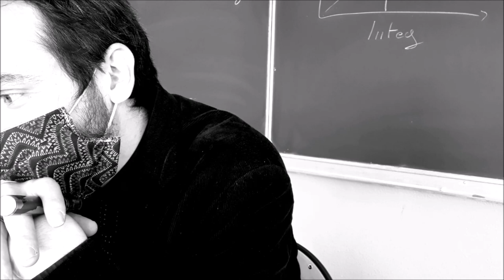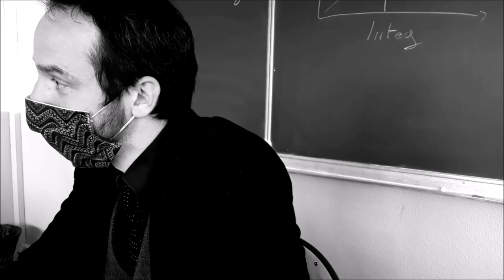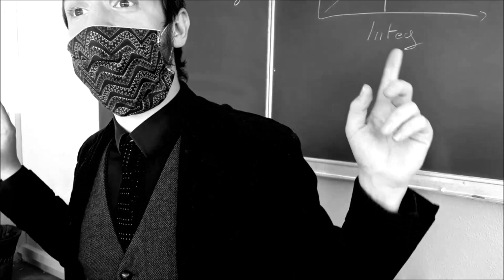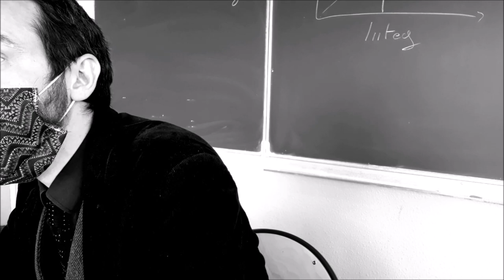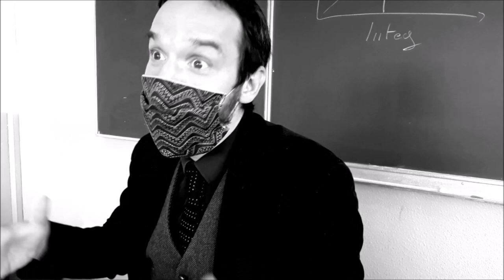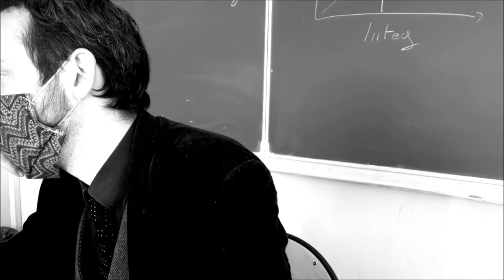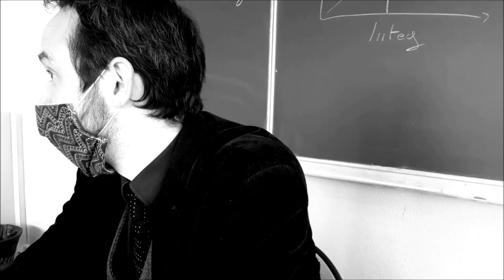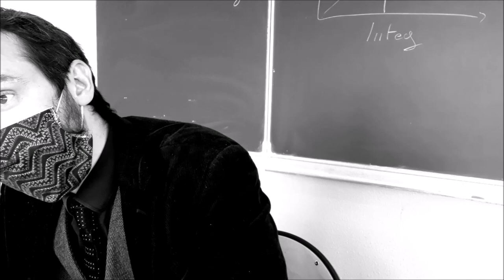Sociologie ethnologie & Covid19 5 Suicide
La Covid19 va-t-elle produire une vague de suicide ? Et si cela doit advenir, que diront ces suicides de notre société et de la manière dont nous « coproduisons » l’épidémie ? Voilà ce à quoi notre dernière plongée dans l’œuvre de Durkheim va nous permettre de réfléchir.

L’ouvrage : Emile Durkheim,  Le suicide, Alcan, 1897